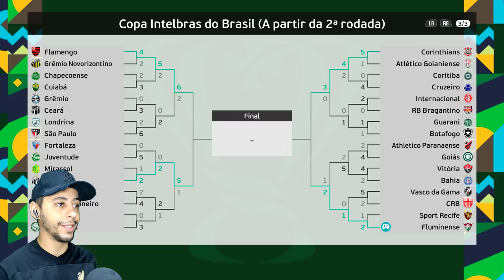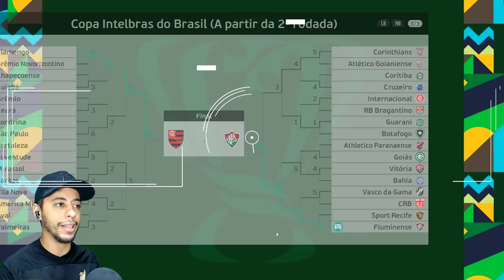DRAMA DOS PÊNALTIS pela 1° FINAL DA CARREIRA😬 E SUPER ESTREIA NA LIBERTADORES! - Rumo de Goleiro #22